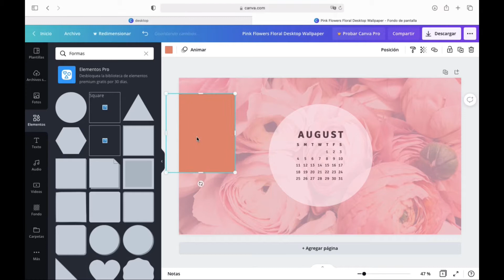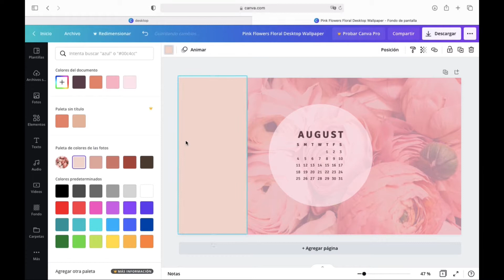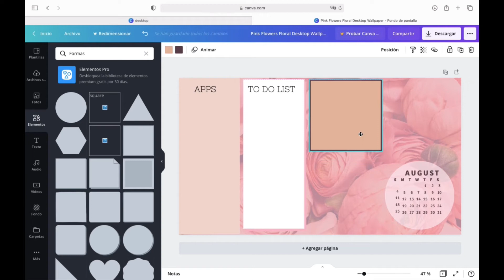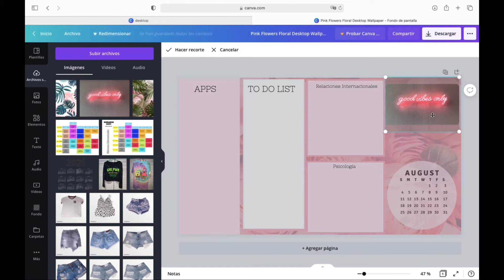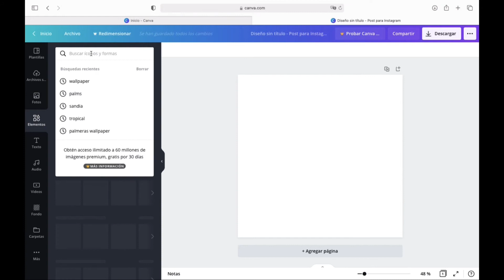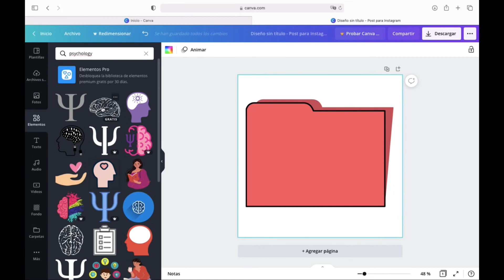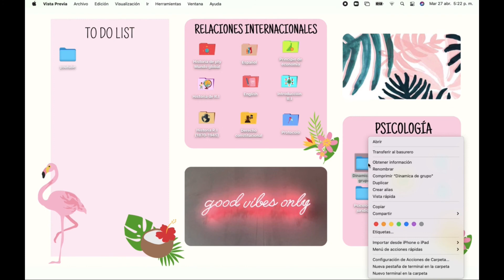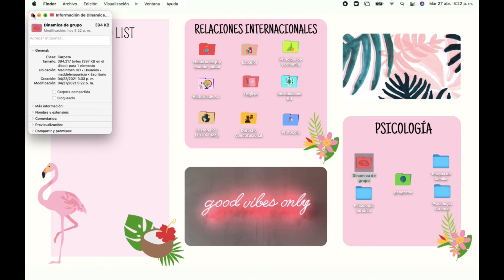PERSONALIZA TUS CARPETAS+ORGANIZA TU FONDO DE ESCRITORIO💻🤓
Hola les dejo el tutorial de cómo organizar el fondo de escritorio y las carpetas con la aplicación CANVA.

Músico: Jeff Kaale

Músico: Carl Storm

Músico: @iksonmusic